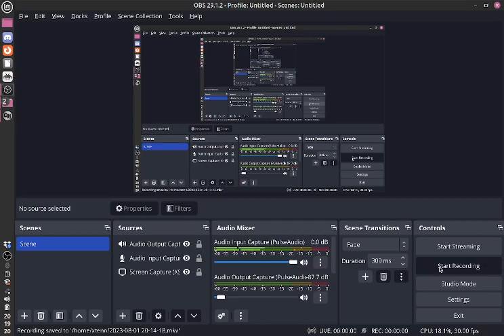Clone Hero FC - Still Alive from Portal (Rock Band 1)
Guitar used is a Wii Les Paul.